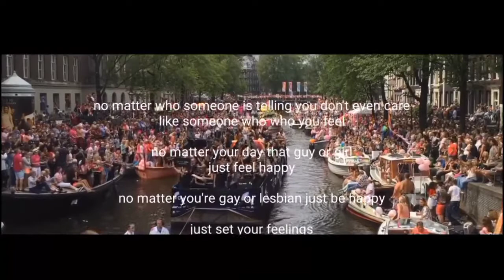the pride day storage shore gay film 🏳️‍🌈